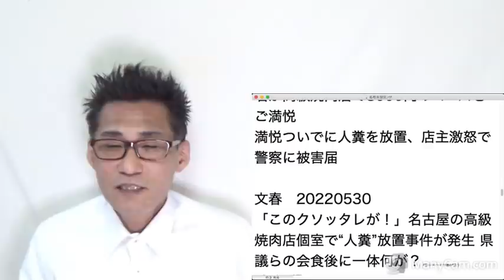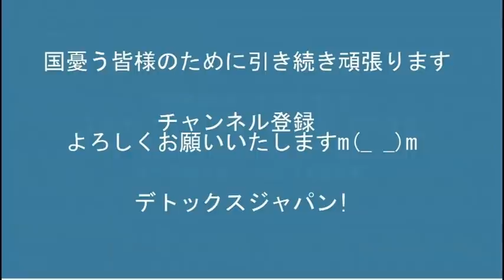愛知県の立憲議員会食会場に人糞放置の怪事件発生、店は被害届を提出「疑惑は深まった」20220531